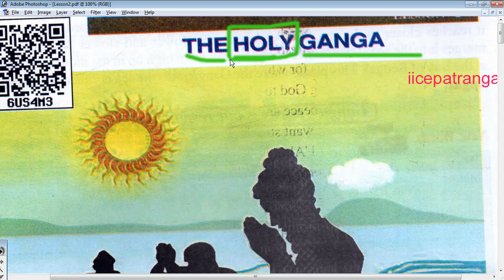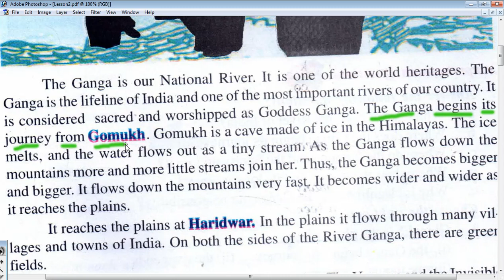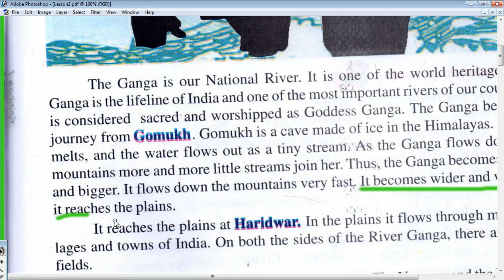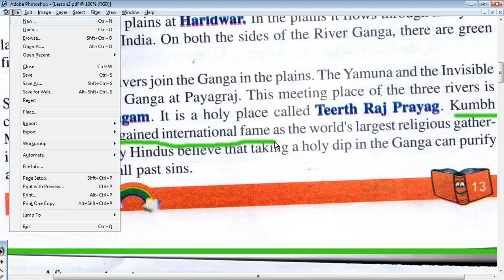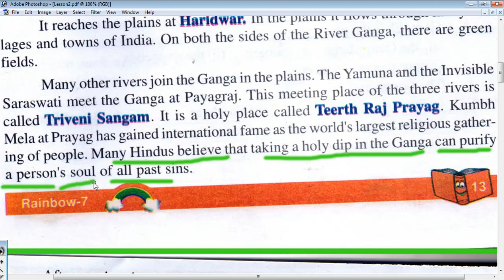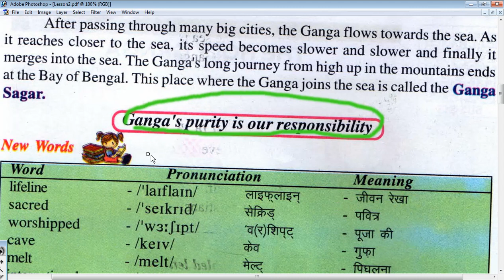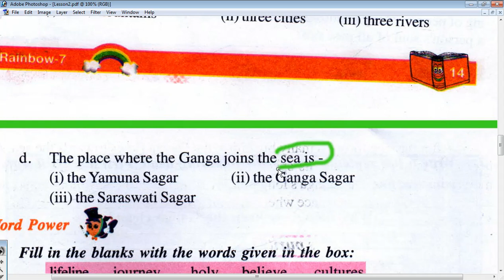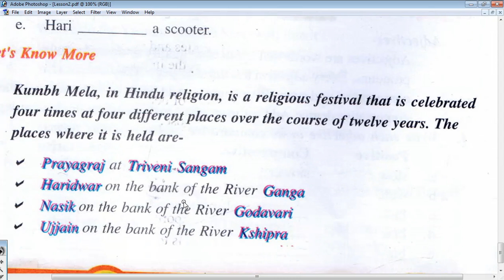English Class 7 | Lesson 2 | The Holy Ganga | Hindi Anuvaad | Learn English Through books